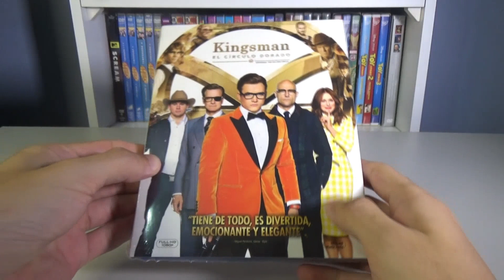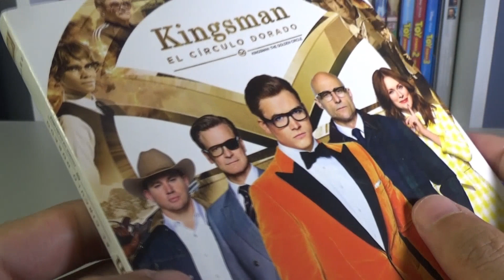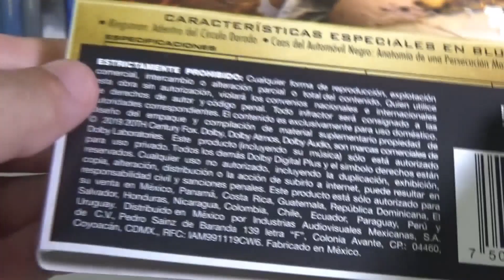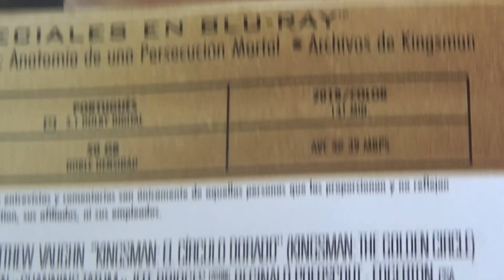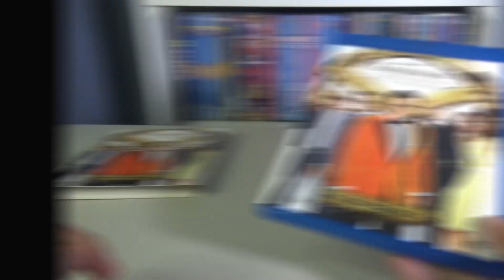UNBOXING & REVIEW | Kingsman El Círculo Dorado (Bluray) con SLIPCOVER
Hey! El día de hoy vengo POR FIN con el unboxing de la película Kingsman El Círculo Dorado, secuela que me ha gustado mucho y considero que supera a la primera y en estas semanas al fin se agregó a mi colección. Les muestro esta edición en bluray y me llegó con slipcover.